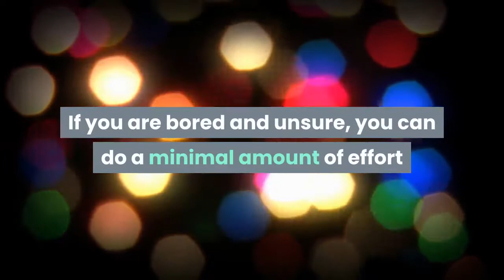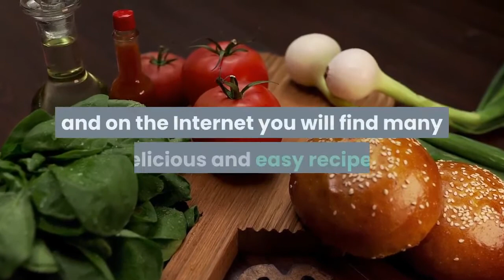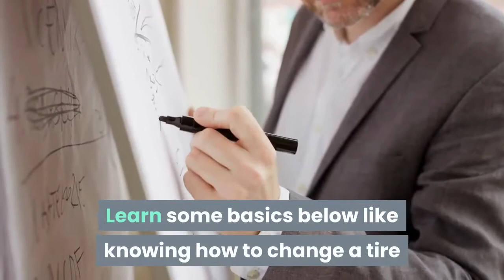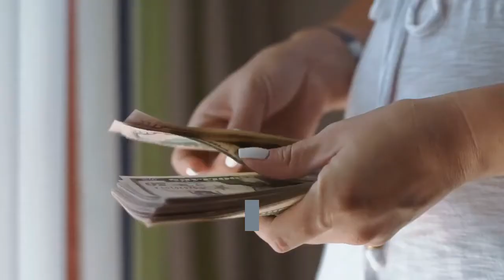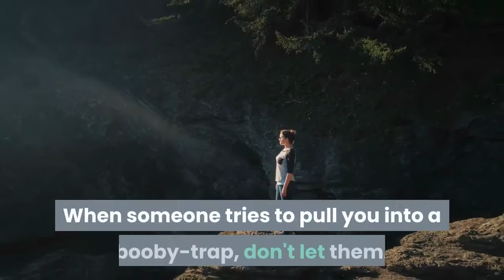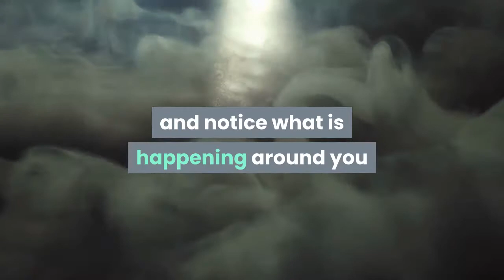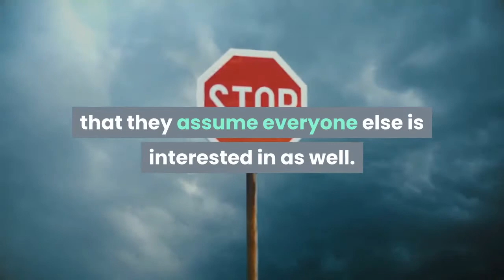12 essential skills that make you a gentleman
"The definition of a respectable man is almost said to be a person who does not cause pain." John Henry Newman
1- Know how to dress for each occasion
2- Knowing how to wear a suit
3- Learn to cook
4- Carrying out basic car repairs
5- Knowing how to order a date when
6- Good financial culture
7- Knowing how to communicate with children
8- Learn basic first aid skills
9- Respecting different points of view
10- Presenting thoughtful logical arguments
11- Know how to entertain yourself when you are alone or with a group without a smartphone
12- Stop talking about yourself

How To Be a Gentleman – 50 Things Every Young Gentleman Should Know – Book Review
15 RULES For Being A GENTLEMAN
Five Essential Skills To Master On Your Mountain Bike
18 Must Have Items Every Gentleman Should Own
8 Skills Sets Every Man Must Master